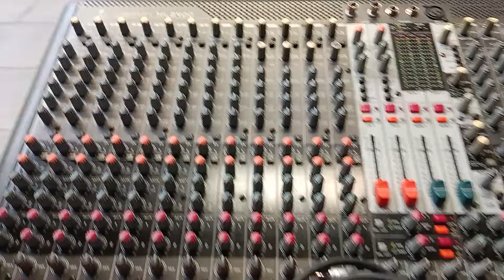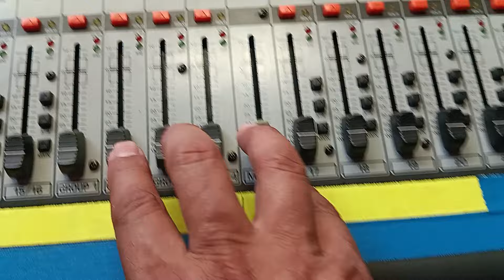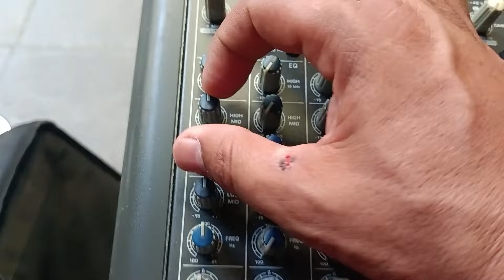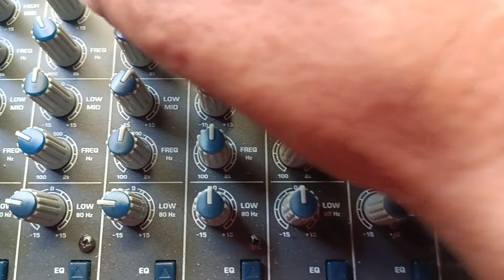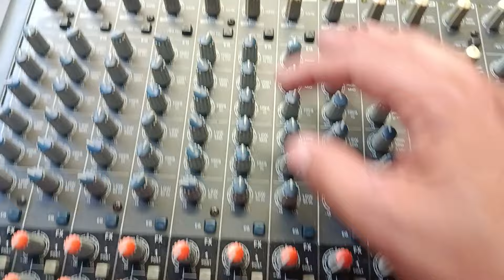Sonorizando un trio de jazz con equipo analogo 🥁🎺🎸!!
Saludos amigos de club audio, en este video trabajé sonorizando a un trio de jazz usando una mezcladora analoga beheringer!!